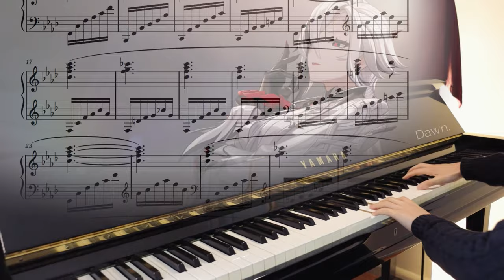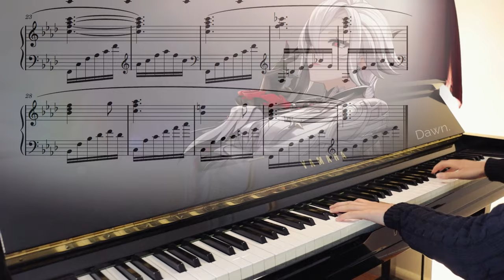[Sheet music] Arlecchino theme - Piano vs Orchestral version | Genshin Impact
Who's excited for Arlecchino? The soundtrack - Caliginous Hearthfire features Arlecchino's theme, so let's make a piano version of it :) I love how the melody is so dark, mysterious yet beautiful.

I couldn't resist creating an orchestral version to accompany the piano arrangement, do you like it? I made it myself, it's not the original soundtrack.

This arrangement is still intended to be for solo piano, so it can be played by on it's own.
Which version do you prefer, solo piano or orchestral version?

Orchestral version: 0:00
Solo Piano + Sheet music: 1:10

Arranged by Dawn.